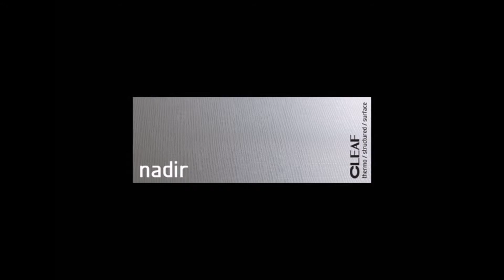Cleaf Nadir - struktura z kolekcji płyt laminowanych Forner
Forner proponuje unikalną kolekcję płyt melaminowanych o bardzo głebokich strukturach powierzchni - 59' by Cleaf . Składa się na nią 59 dekorów podzielonych na 16 struktur powierzchni. Jedną z nich - prezentowaną w filmie - jest struktura Nadir.

Płyty meblowe Forner Cleaf to produkty, które zachwycają producentów tworzących z nich nowoczesne meble, fronty, szafy przesuwane czy elementy dekoracyjne. Za sprawą opatentowanej przez Cleafa technologii produkcji płyt, finalne materiały dają odbiorcy bardzo sugestywne wrażenia wizualne i dotykowe. Struktura Nadir to podobnie jak i pozostałe produkty firmowane logiem Forner i Cleaf, to innowacyjne materiały, zachwycające odbiorców i wpisujące się, a niejednokrotnie wyprzedzające aktualne trendy.